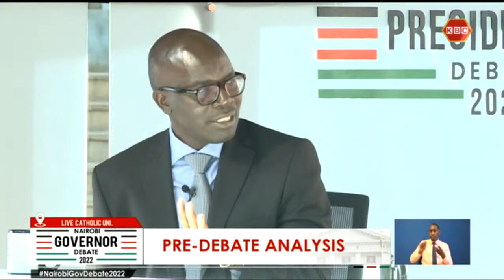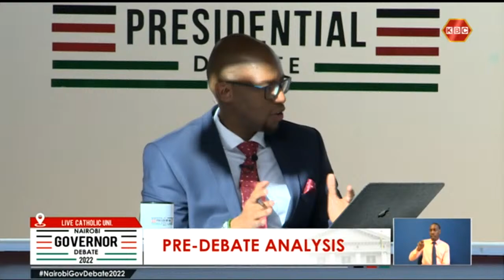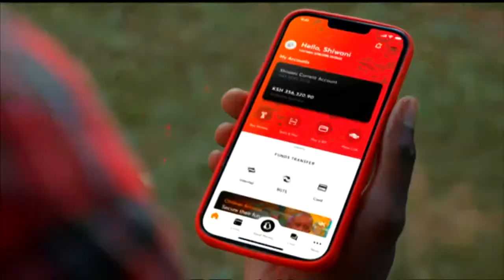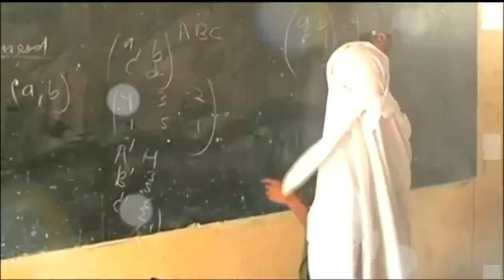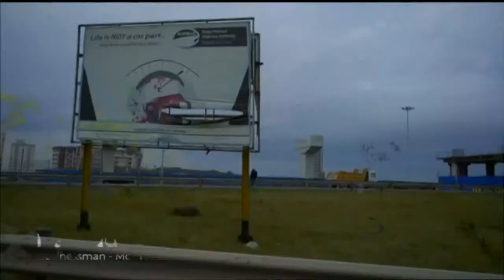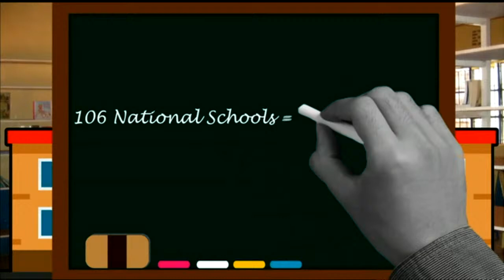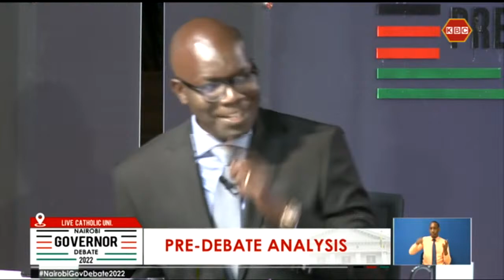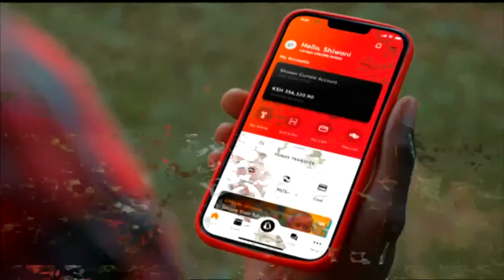LIVE :The Nairobi Gubernatorial Debate 2022 II 11th July 2022 II